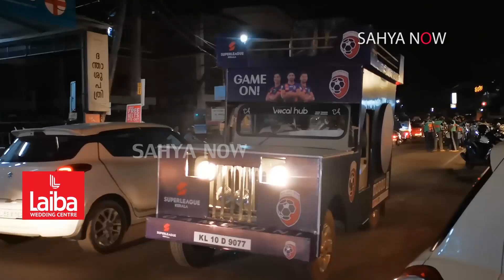ആരാധകർക്ക് സൗജന്യ ജേഴ്സിയും ടിക്കറ്റും വിതരണം ചെയ്തു |SAHYA NOW| MANJERI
40 ഓളം വരുന്ന ക്ലബ് അംഗങ്ങൾക്കാണ് വിതരണം ചെയ്തത്